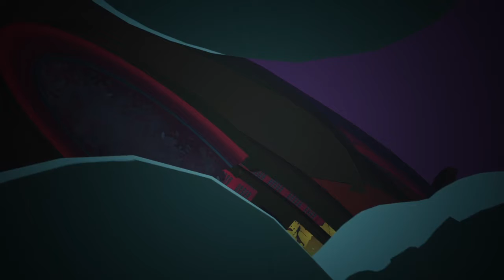No Straight Roads (Part 3)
Districts & Yinu boss fight